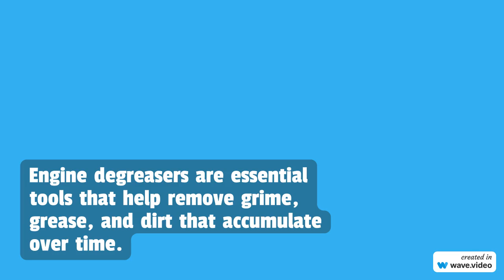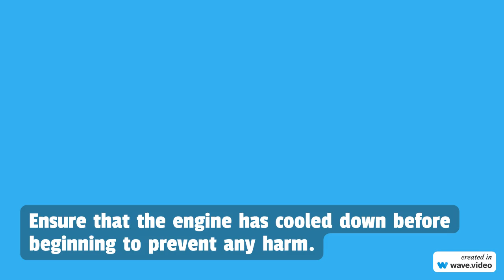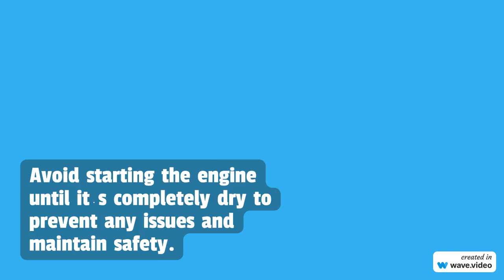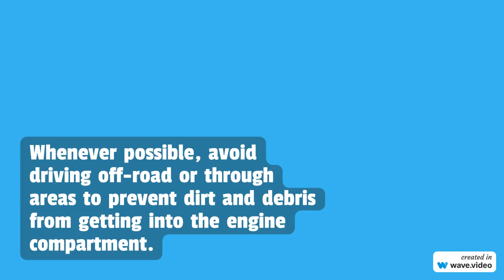NW Maids House Cleaning Service - Revitalize Your Ride with Engine Degreasers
NW Maids

0:00 House Cleaning Service
0:30 Maid Service
1:00 Move in/out Cleaning
1:30 Apartment Cleaning
2:00 Deep Cleaning

Revitalize Your Ride with Engine Degreasers

When it comes to taking care of your car, one essential but often neglected task is keeping your engine clean. Your vehicle’s engine works tirelessly to power you through your drives on roads and highways.

However, with use comes the accumulation of grime, grease, and dirt, which not only affects the engine’s appearance but also its overall performance and durability.

This is where a handy tool like an engine degreaser comes into play.

Engine Degreaser
Why Should You Use an Engine Degreaser?
Imagine this scenario: Your pristine engine is now hidden beneath layers of oily buildup and dirt. Apart from this, accumulation can lead to issues like overheating, corrosion, and potential breakdowns.

An engine degreaser serves as the solution to restore your engine’s shine and ensure it operates at its best.

Engine degreasers are crafted solutions that target deposits of grease, oil, and grime that gather over time.

By cleaning parts of the engine, such as the block, cylinder heads, and valves, these products help improve heat dissipation, minimize wear and tear, and prolong the life expectancy of your engine.

Engine Degreaser
Selecting the Right Degreaser
With options on the market, picking the appropriate engine cleaner can feel like a challenging task. However, armed with the information, you can confidently navigate through the array of choices.

To start, consider the type of engine in question. Whether it’s a gasoline or diesel engine, each has its cleaning needs, and using the wrong degreaser could result in adverse effects..

Next, evaluate how dirty the engine is. For light to dirt levels, a gentle cleaner may be adequate, while soiled engines require a stronger solution.

Additionally, factor in concerns and personal preferences. If sustainability is important to you, opt for eco-friendly cleaners. Choose between aerosol sprays, liquid solutions, or foam products based on your application preferences.

Engine Degreaser
The Cleaning Process
Now that you’ve selected the engine cleaner for your requirements, it’s time to get started on the task at hand. Here’s a detailed guide to achieving professional quality outcomes:

Preparation
Ensure that the engine has cooled down before beginning to prevent any harm.

Remember to cover parts like the alternator, air intake, and electrical connections with plastic bags or waterproof tape to protect them from moisture.

Initial Rinse
Start by giving the engine bay a rinse using a hose or pressure washer to remove debris and surface dirt. This step makes it easier for the degreaser to work effectively and prevents particles from scratching the engine surfaces.

Degreaser Application
Apply the degreaser generously on all engine surfaces, paying attention to areas with grease buildup.

Use a brush or sponge to scrub away grease deposits. Let the degreaser sit for the recommended time to ensure it works its best.

Rinsing
Once the degreaser has had time to do its job thoroughly, rinse off the engine with water, making sure all traces of the solution are gone.

Be thorough in cleaning crevices and hidden spots to avoid leaving any residue.

Drying
After rinsing, let the engine air dry naturally.

Use a clean microfiber towel to gently pat it dry.

Avoid starting the engine until it’s completely dry to prevent any issues and maintain safety.

Engine Degreaser
Maintenance Tips for Prolonged Results
Congratulations on bringing your engine back to its original clean condition!
To uphold those outcomes and ensure your engine stays in shape, here are some crucial upkeep suggestions:

Regular Checkups: It’s essential to routinely check your engine compartment for any indications of dirt buildup or leaks. Detecting issues early enables intervention and prevents minor concerns from turning into major troubles.

Scheduled Washes: Make a habit of cleaning your engine as part of your vehicle maintenance routine, aiming for cleanings every 4 months or twice a year, depending on how often you drive and the environmental conditions.

Protective Coatings: Consider applying a quality dressing or protectant to your engine bay to shield it from dirt accumulation and make cleaning easier.

Safe Driving Habits: Whenever possible, avoid driving off-road or through areas to prevent dirt and debris from getting into the engine compartment.

Professional Detailing: For deep cleaning and maintenance, consider seeking help from auto detailers who have the knowledge and tools needed for comprehensive results.

By adhering to these maintenance suggestions, you can experience the benefits of a long-lasting, well-maintained engine.